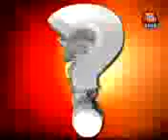DEBATE ON AAJ TAK DEC18.12.14 9PM h263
DEBATE ON AAJ TAK DEC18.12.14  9PM h263 regarding Delhi Elections